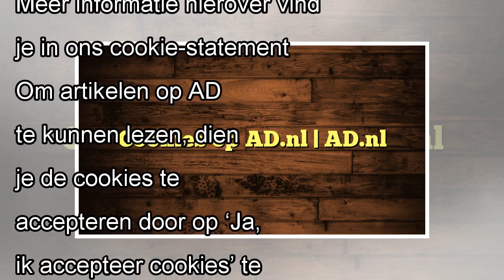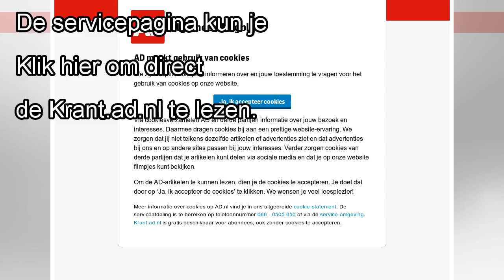Cookies op AD.nl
Ja, ik accepteer cookies AD en Krant.nl gebruiken cookies en vergelijkbare technologieën (‘cookies’) onder andere om je een optimale gebruikerservaring te bieden. Ook kunnen we hierdoor het gedrag van...